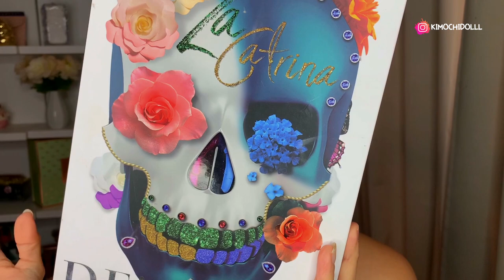MAQUILLAJE DE HALLOWEEN PAYASA gangster COLORIDO 2020